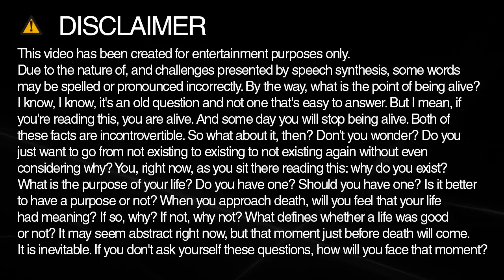How to spell feel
Learn how to say and spell feel